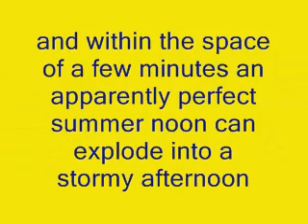carbonear weather promo